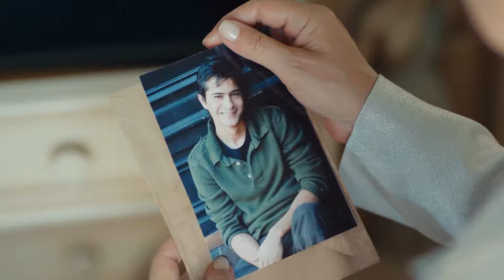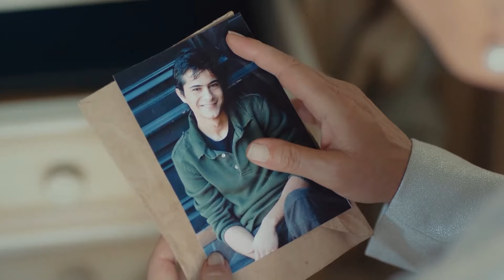Ali Kemal Llevó A Akça A La Granja - Niño Capítulo 9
Ali Kemal Llevó A Akça A La Granja - "AQUÍ ESTÁS A SALVO"

Una historia en la que se pondrá a prueba a cuatro mujeres con su maternidad y sus hijos con sus madres.
Mientras Akça, que es hija de una madre prostituta, renuncia a su maternidad para dar un mejor futuro a sus propios hijos, Şule, la novia de una familia adinerada, promete a la madre Akça el bebé de por vida. Mientras cuida y cría al bebé llamado Efe cuando era niño, las cosas cambian cuando nace su propio hijo. La suegra Asiye tiene un gran secreto que cambiará la vida de todos.

Emitir:
Nazan Kesal
Ismail Hacıoğlu
Serhat Teoman
Merve Caller
Ceyda Ates Toplusoy
Kenan Acar
Nimet Iyigun
Mehmet Emin Guney

Producción: 1441 Producciones
Directora: Serkan Birinci
Guión: Nazlı Sunlu Kaçan - Hilal Yıldız